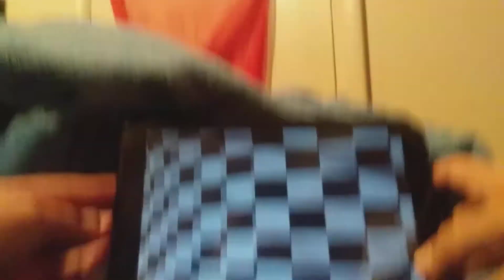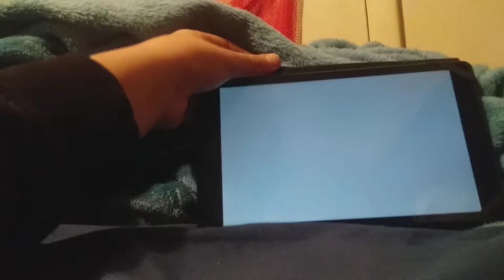Fast as lightning part one